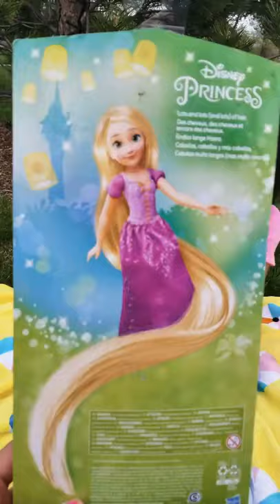Bonito Stella Rapunzel Disney Princesa Cabelo Compri cabelo 18 Polegadas Boneca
Bata como então sabemos sua opinião e podemos tornar o vídeo ainda melhor!

Olá Amigos! Sou Stella, tenho 3 anos.  Você verá vídeos infantis interessantes: unboxing de brinquedos, Desafio, vlogs, brincadeiras engraçadas com água, brinquedos aquáticos, surpresas, brinquedos novos, jogos, lodo, entretenimento, minha viagem. Adoro brincar com brinquedos do desenho animado Peppa Pig, Hello Kitty, Shopkins; Bonecas, Princesa, Barbie, bonecas rsrsrs, bolas de Orbiz, piscina de bolinhas para crianças. Meus desenhos favoritos: Paw Patrol, Peppa Pig, Shopkins, Hello Kitty e outros desenhos novos para crianças. Adoro brincar no playground, na brinquedoteca Kids. Fique ligado e veja o mundo através dos meus olhos.